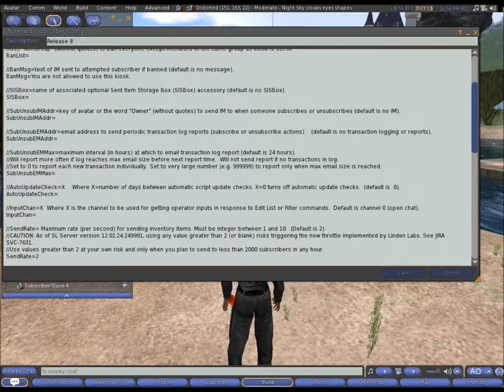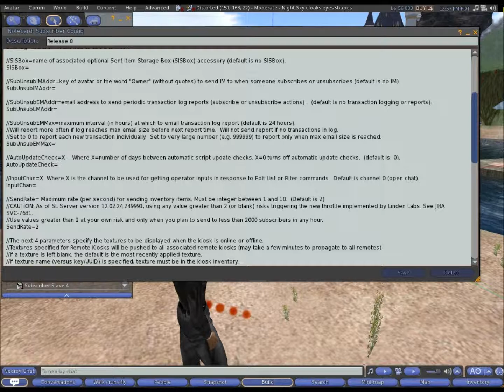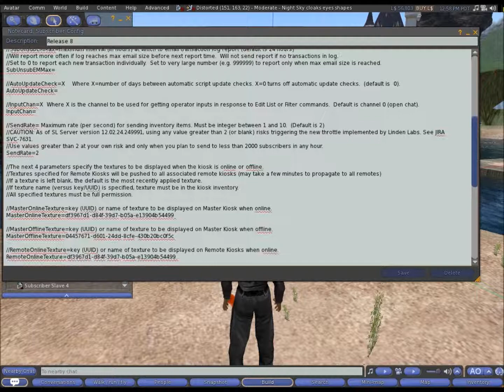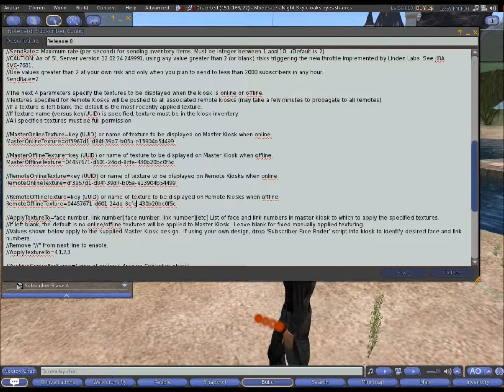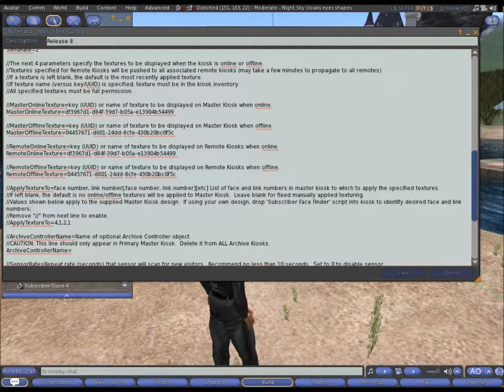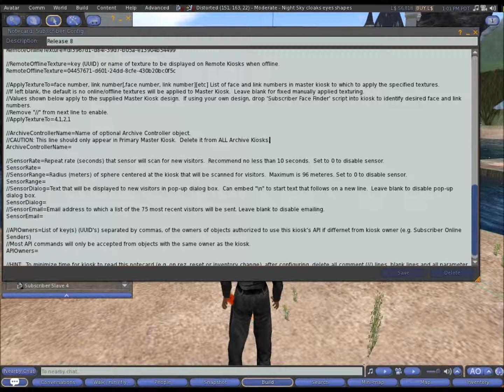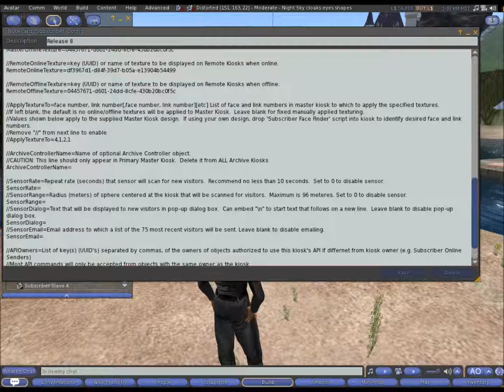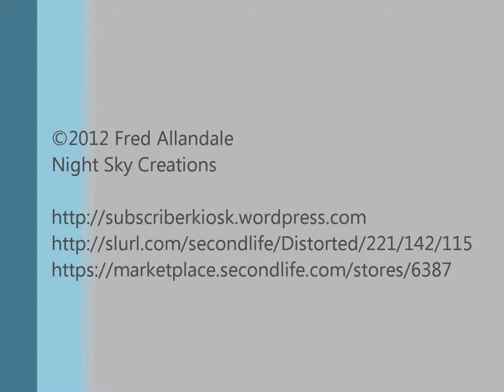Subscriber Kiosk Tutorial 8 Config Notecard Master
This tutorial describes the purpose of each parameter on the Master Kiosk's Config notecard.  This lets the owner customize the operation of the kiosk to best fit the application.